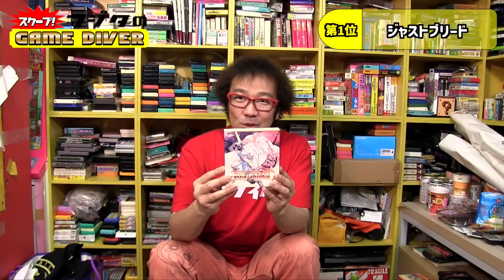【フジタのゲーム市場解説】あの”埋もれた名作”に高騰の予感!? これから値上がりするファミカセ『RPG編』【フジタのゲームダイバー】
鑑定芸人フジタが「将来的には高騰してしまうので、今こそ手に入れたいファミカセ」を紹介するシリーズは新章突入！RPGの中から選びます！
ファミコンのRPGと言えば「ドラクエ」「FF」が二大巨頭ですが、あえて両タイトル以外の作品からチョイス！
意外なソフトが並びました！！

■関連動画
【秋葉原ゲームショップめぐり】ゲーム4万本男も驚く「お宝非売品ファミカセ」発見した！↓
超希少ソフト買取現場を目撃！　高額商品続出！　中古ソフトはこうして買い取られる！！↓